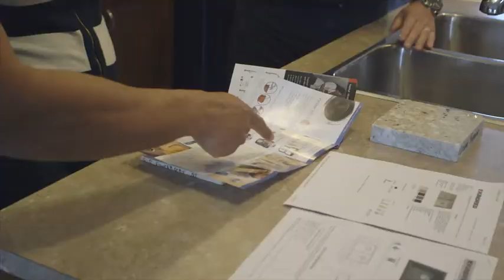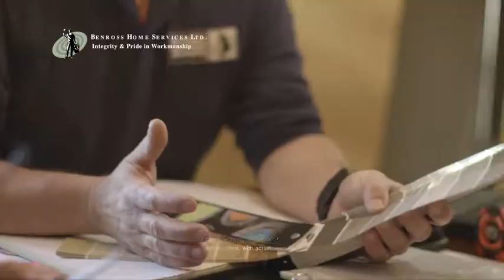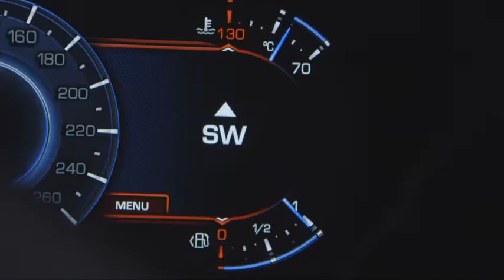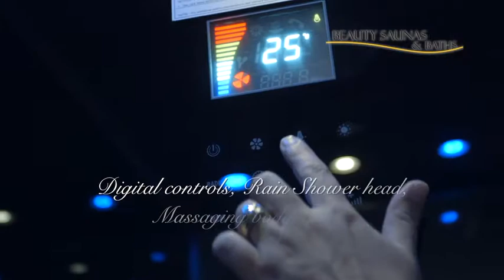Pete the Plumber Show E09 Deron Mayo's Kitchen Renovation 1